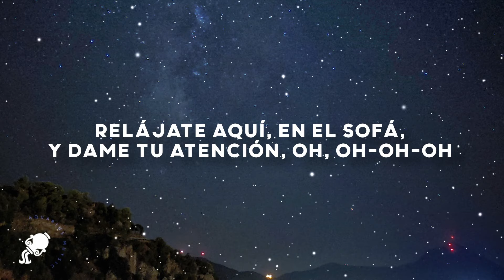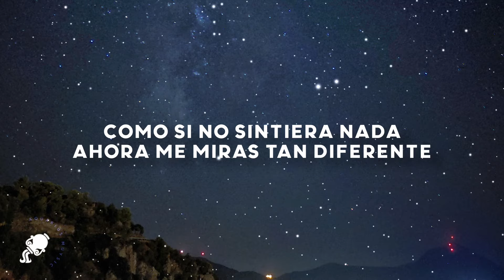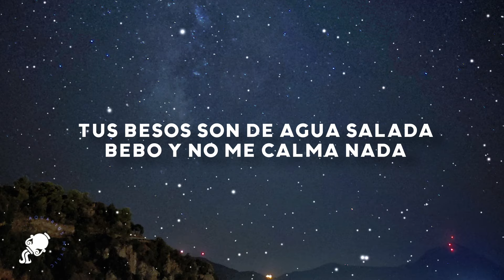Shakira, Manuel Turizo - Copa Vacía (Letra/Lyrics)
Shakira & Manuel Turizo - Copa Vacía

Letra/Lyrics

[Letra de "Copa Vacía"]

Oh, oh-oh-oh
Oh

[Outro: Shakira]
Ah, ah, ah
Eh, eh